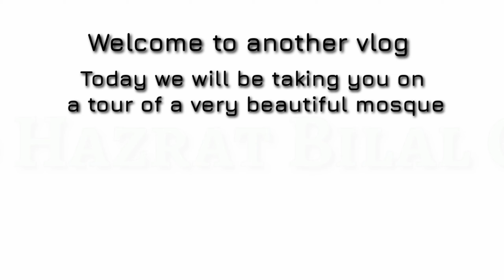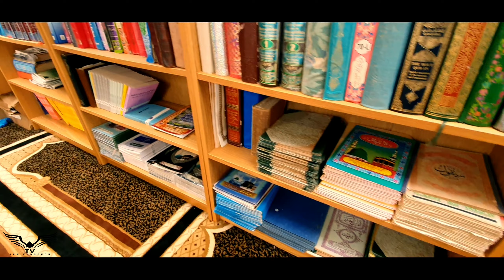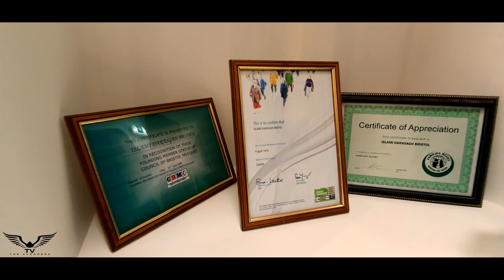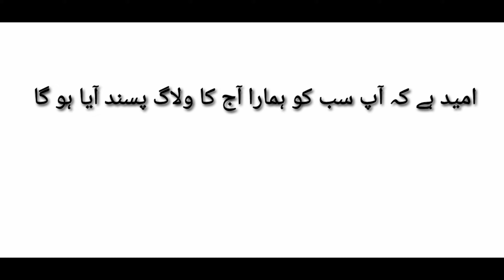A Visit to a beautiful mosque in Bristol "Masjid Hazrat Bilal Centre"|pakistani Vloggers